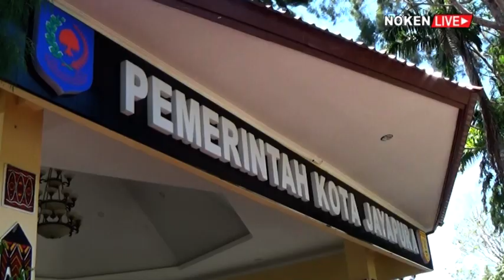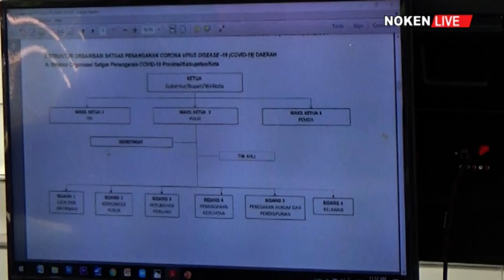SATUAN TUGAS PENANGANAN C 19 DI KOTA JAYAPURA DIBENTUK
Sesuai Instruksi Presiden Republik Indonesia Nomor 82 tahun 2020 tentang Pembentukan Satuan Tugas Penanganan Covid 19 di seluruh daerah di Indonesia di respon oleh Pemerintah Kota Jayapura dengan membentuk struktur satuan tugas penanganan Covid 19 di kota Jayapura yang akan di pimpin langsung oleh Walikota Jayapura

EP